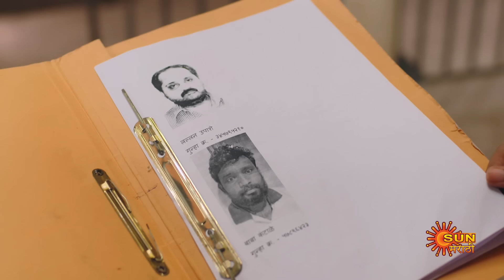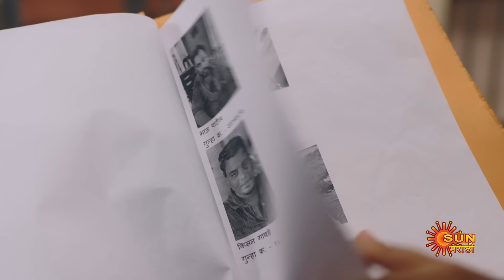Premas Rang Yave - Best Scene | 18 Oct 2024 | Full Ep FREE on SUN NXT | Sun Marathi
Watch the Best Scene of the Marathi serial "Premas Rang Yave" which airs on Sun Marathi TV.